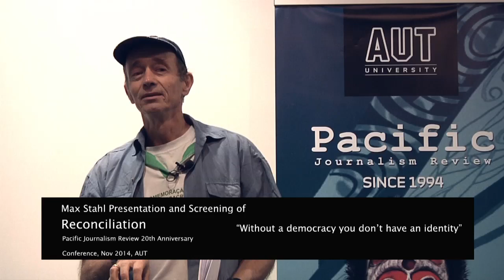PJR2014 Timor-Leste's Max Stahl on identity and democracy (PMC)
AUCKLAND (Pacific Media Centre): The keynote address by Max Stahl, cine-journalist extraordinaire from Timor-Leste: "Without an identity, you don't have democracy'. His opening comments are about the West Papuan experience and the precedent that provided for the invasion of Timor-Leste in 1975.

Introduction to the presentation of the documentary: The Reconciliation (Part 1)

Facilitator: Professor Barry King.

The address was at the conference celebrating 20 years of publishing the Pacific Journalism Review research journal based in New Zealand.

Founded at the University of Papua New Guinea with the inaugural edition in November 1994, PJR was also published at the University of the South Pacific in Fiji before finally being adopted by the Auckland University of Technology in 2003.

PJR2014 conference: 27-29 November 2014.

Produced by an AUT School of Communication Studies' Screen and Television Production crew.

Maria Pahi
Miriam Harris
Hayley Becht
Denita Baptista
Corey Sio
Joshua Iosufo
Harriet Maire
Kendall Hutt

Edited bu Corey Sio and Joshua Iosefo

Produced by the TV/Screen Year 2 students, production team and lecturer Jim Marbrook.